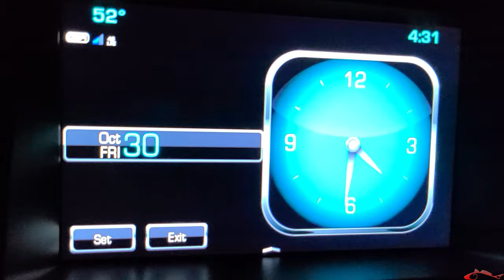Flounder Fishing is on FIRE | Fishing in Galveston Texas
Flounder fishing has been hit and miss lately. This day it was on fire. Just before the flounder limit changed to 2 per day and what might be our last Flounder Season we can keep fish during the run. Capt. Cody Dunn and myself hit the water just before sunrise and began immediately catching flounder as soon as we started fishing. It was a great day! This is a 2 part video in the 2nd video we pick up our buddy and other Pro Staff member of Saltwater Soul Eric. Part 2 coming soon!

***Fishing Gear and Lures***
6th Sense Fishing OX Flipping Hook
Yo-Zuri H.D. Fluorocarbon 30#
Best Lures
Gulp Swimming Mullet:
Pearl White 4"
Pink 4"
New Penny Chart Tail 4"
Mantis Shrimp New Penny Chart Tail
Alive Shrimp New Penny
Pearl White Shrimp
American Fishing Wire Mighty Mini Crane Swivels
One Ounce Sinker Weight
Texas Chatter Weight

KastKing Sharky lll Spinning Reel
KastKing Speed Demon Pro Rod
KastKing Braided Line